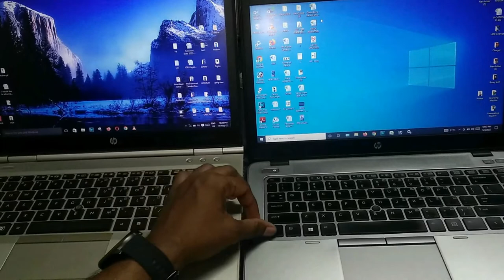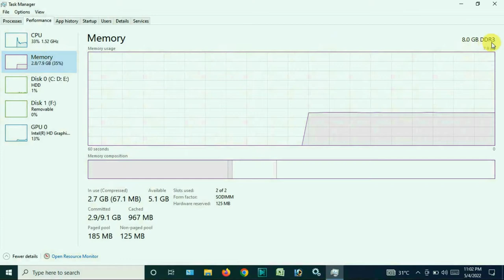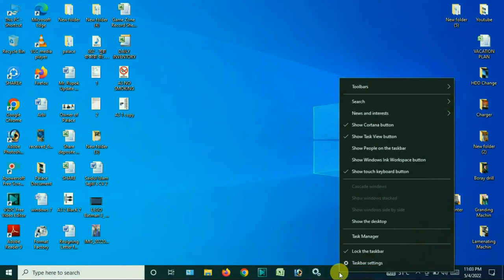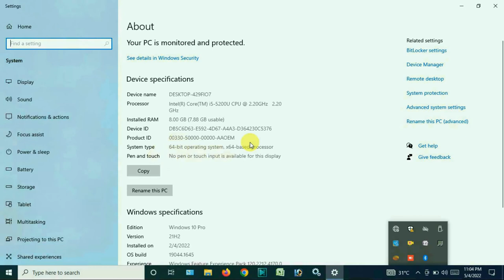How To Check any Laptop full Configuration | By 3 way | IDEAS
Welcome to IDEAS. Here you will get a lot of tips and tricks about any electronic device and others you will also know how to repair any electronic device at your home.